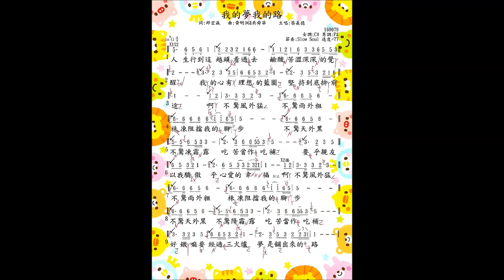156. 我的夢我的路 47467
156. 蔡義德 ( 我的夢我的路 ) ( 詞-邱宏瀛 曲-黃明洲&吳舜華 ) 專輯第10首 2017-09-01 華特唱片發行 ( 音圓 47496 )